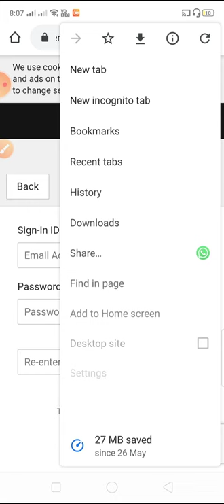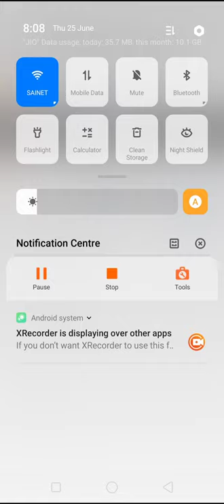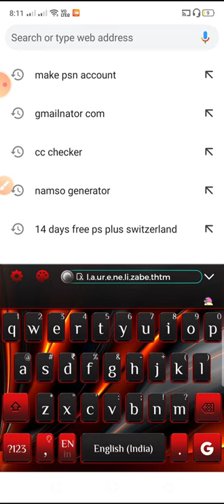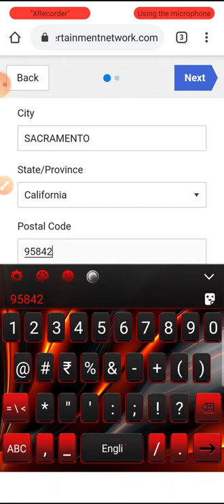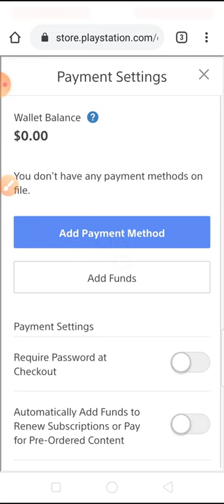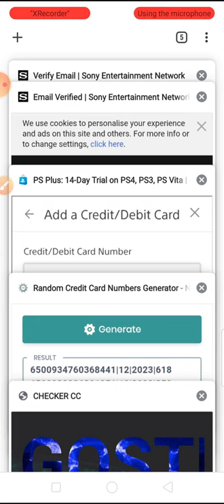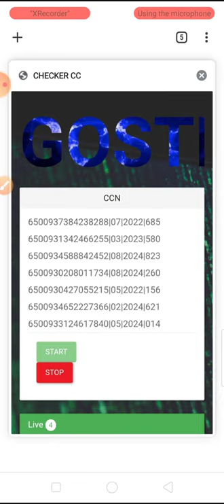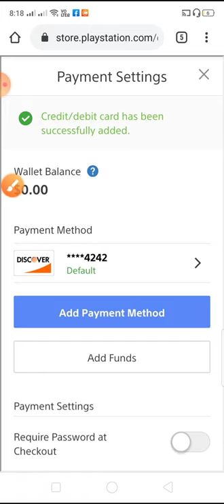*Updated* 14 Days Free Ps Plus+ | Ps Now *July* 2020 New Glitch | how to get free ps plus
how to get free ps plus 14 day trial without credit card *free ps plus 14 day trial without PayPal June/ July 2020...

free ps plus,
ps plus 14 day trial,
ps plus 14 day trial no credit card,
plus 14 day free,
how to get free ps plus 14 day trial without credit card,
ps plus free,
how to get ps plus 14 day trial without credit card and paypal,
ps plus,
ps now,
ps now free,
ps plus july 2020,
بلس 14 يوم مجانا,
how to get free ps plus,
ps plus gratis,
بلس ١٤ يوم,
free ps now,
free ps plus 14 day trial,
ps plus 14 days,
بلس 14 يوم,
free ps plus July,
ps plus free 14 days without credit card,
plus 14 day,
how to get ps plus for free,
free plus 14 days,
instagram username 14 days,
14 days ps plus,
free ps plus 14 days no credit card,
free playstation plus,
playstation plus,
ps plus glitch,
how to create plus 14 days,
how to get free ps plus 14 day trial,
playstation plus free,
how to make ps plus 14 days trial,
free 14 days ps plus no credit card,
how to get free playstation plus (14 days free) without credit card,
how to get free ps now,
14 days free ps plus